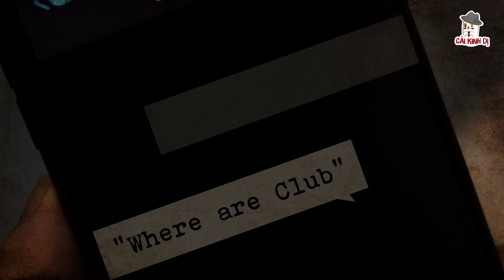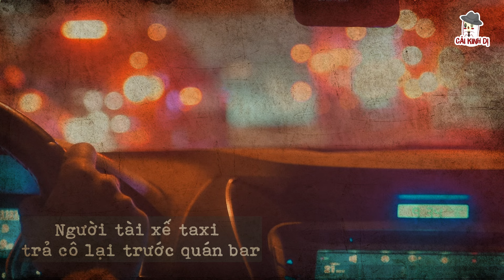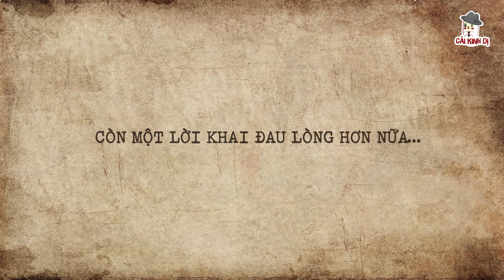Vụ án 'gã mắc chứng t.i.nh sạch' | India Chipchase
Một gã đàn ông lạ mặt tiếp cận tiếp cận India Chipchase. Người ta nghe lỏm được anh ta nói một câu thủ thỉ "đừng lo, anh sẽ đưa em về nhà an toàn". Chuyện gì đã xảy ra sau đó?